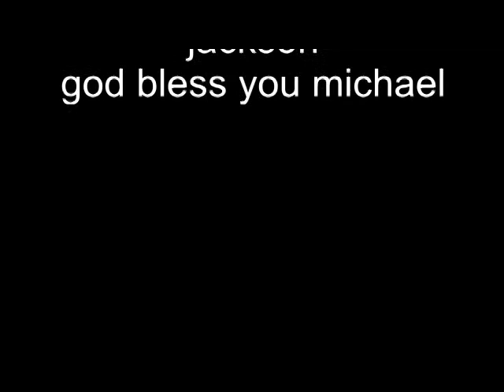seb king jackson montage video photo shooting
seb king jackson imitateur de michael jackson